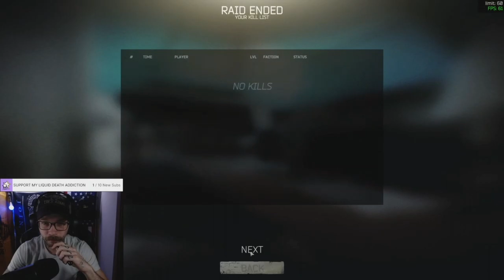Escape From Tarkov PVP Montage #9 | Part-Time Labs Demon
hello guy i finally get kappa container, it make me happy, however, this wipe has really tested my mental stability. Inertia has destroyed my playstyle, right hand peeking is the only way to efficiently win fights, and hackers are fucking everywhere ,however, i still love u tarkov u bastard child, thanks for making me lose hair